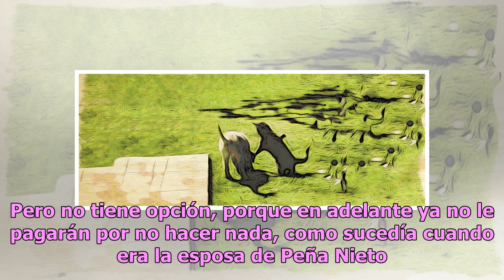La Víbora: Lo que la Gaviota se llevó | La Opinión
A nuestra serpiente comentarista del entretenimiento no se le escapa nada ni nadie Enrique Peña Nieto y Angélica Rivera dejaron Los Pinos sin casi nada./Archivo Foto: Getty Images No podía ser de otra manera, los Peña Rivera tenían que sacar el cobre hasta en el último momento que estuvieron en el p...